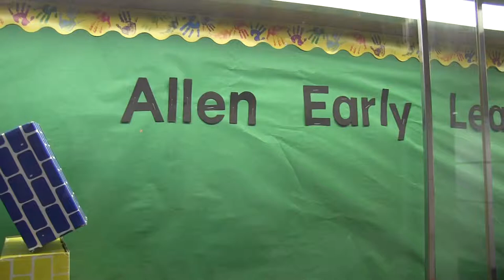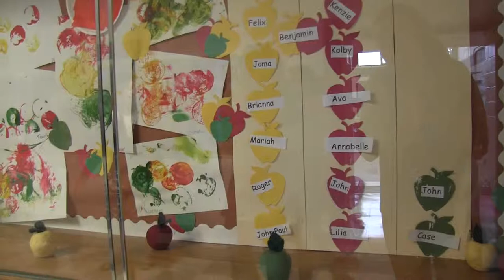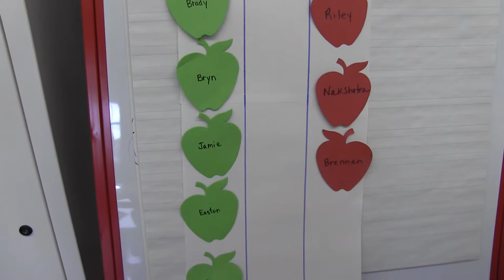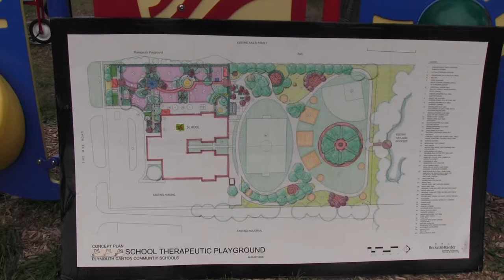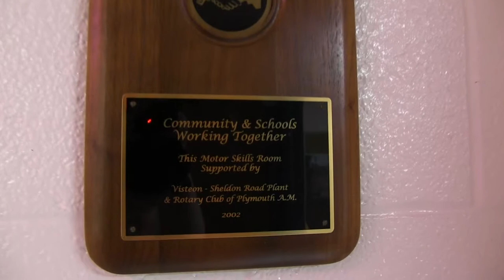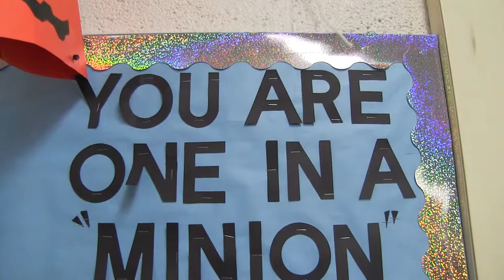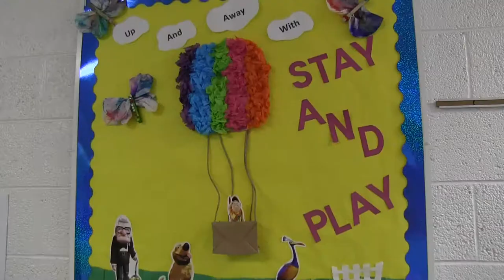Allen Learning Academy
Allen early learning academy is a new preschool in the plymouth canton district they had us come in to help show what new features they have coming into the school and the future plans that they have.